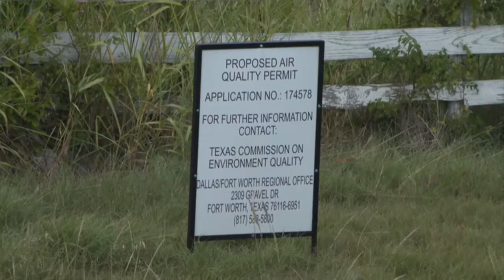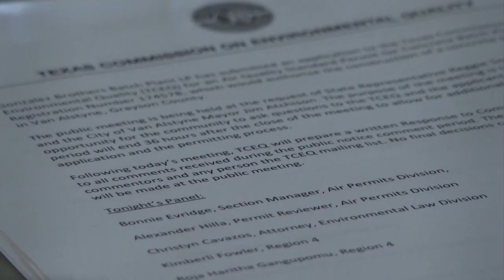Van Alstyne residents speak out against proposed concrete batch plant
The project in the hot seat is a proposed concrete batch plant to be built along U.S. Highway 75 just north of Van Alstyne.